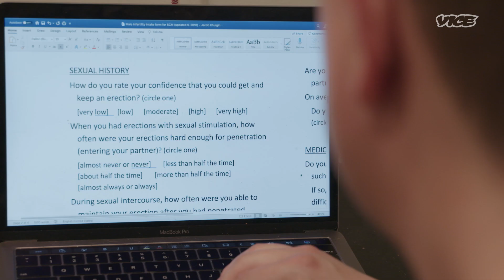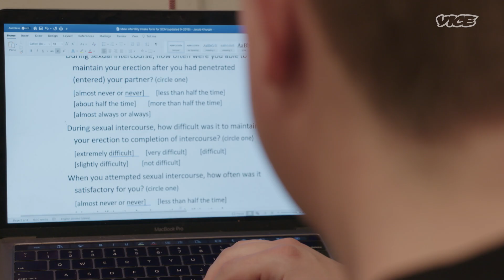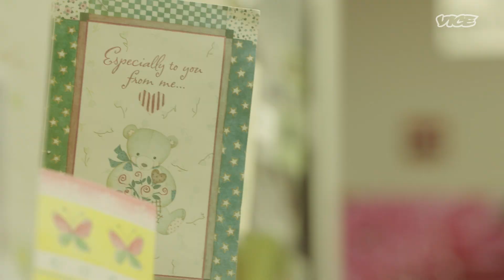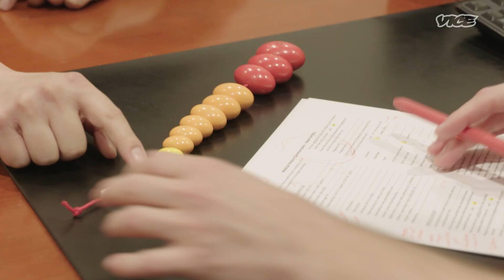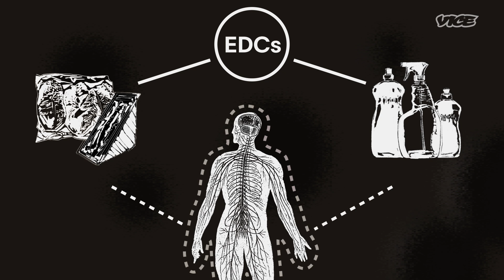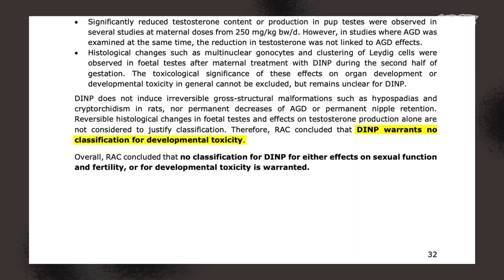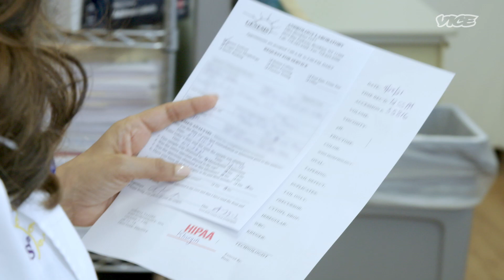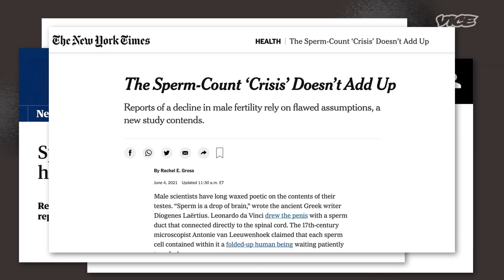Spermageddon: The Male Fertility Crisis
Sperm rates have been declining in Western countries for the past half century. VICE producer Zeke Spector sets out to see what's causing the trend, if we should be afraid, and how many sperm he has left.